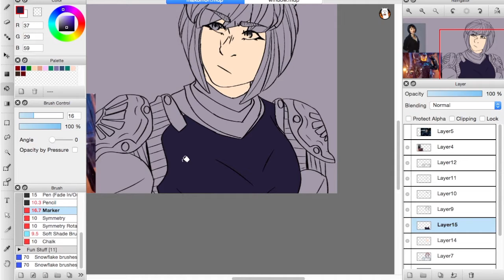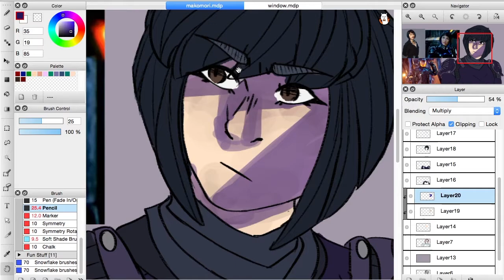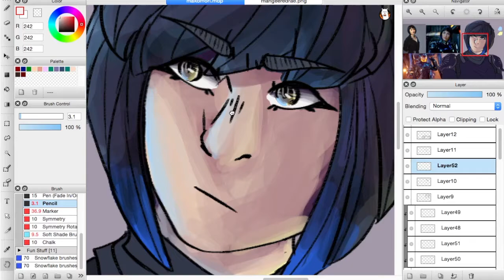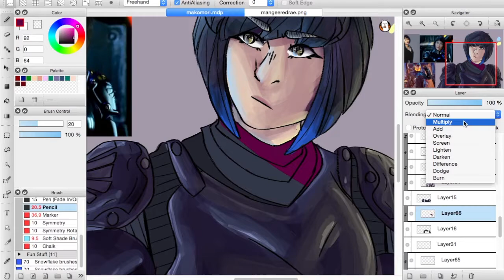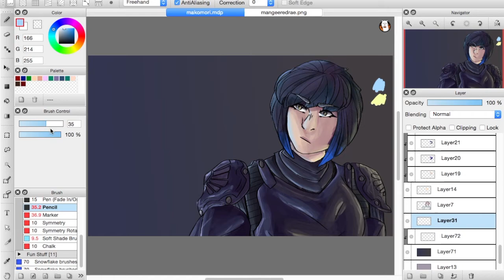Pacific Rim/Mako Mori (Speedpaint)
hey look 20 views.

Art Program: Fire Alpaca
Screen Recorder: Quicktime Player
Editing Software: iMovie
Art Tablet: Wacom Intuos Pro (Medium)